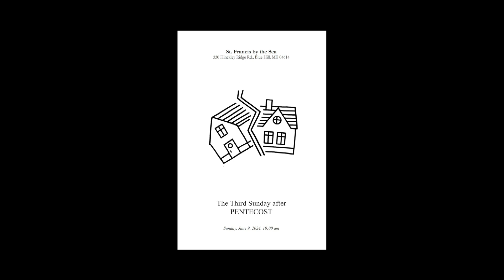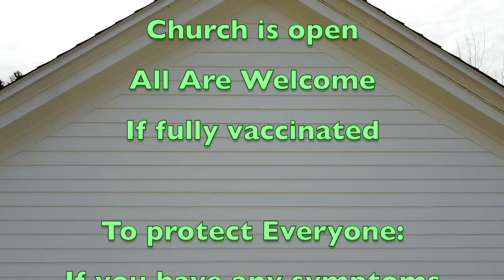June 9, 2024 Announcements St Francis by the Sea Episcopal Church Choir Blue Hill, ME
The June 9, 2024 Announcements from St  Francis by the Sea Episcopal Church Choir Blue Hill, Maine.